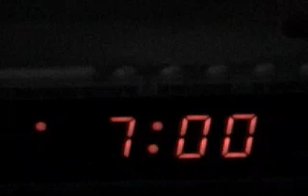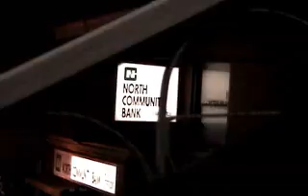Day to Day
Synopsis: Two humans, trapped in life, miss a chance to break the disappointing routine of modern existence.
Vidiocy Entry 2002, Finalist. First short made entirely on digital video. The outtakes are directly after the film. Featuring music by Amon Tobin and Bonobo.
Starring the cast of pH productions.